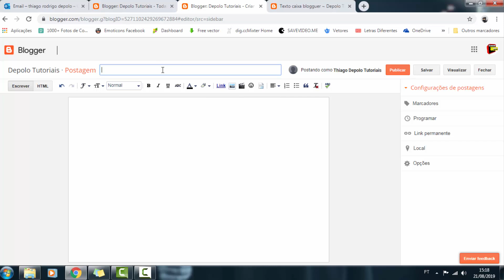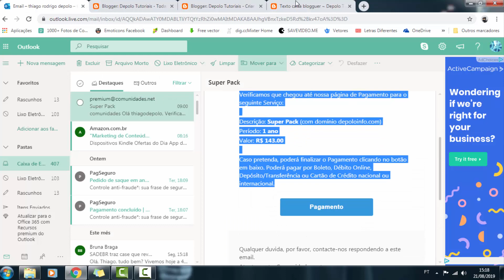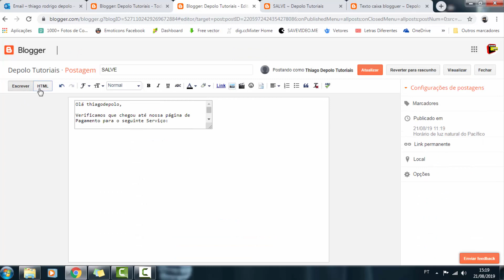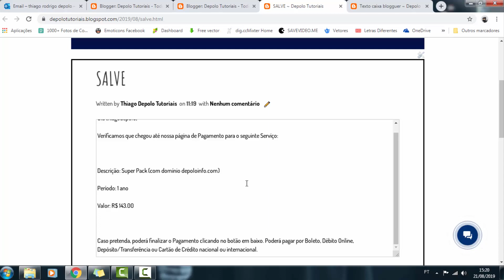Colocando uma Caixa de texto diferente no Blogger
Ajuda-me também
Faça uma doação
OU PELO BANCO DO BRASIL
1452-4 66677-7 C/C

►Ajude o canal com 1 real.